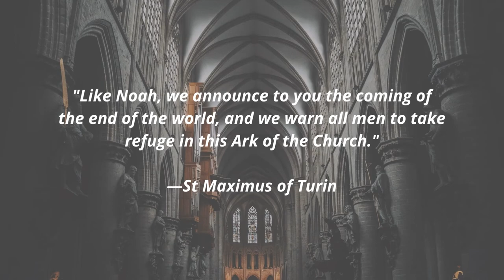Cathedral Ambience Music | 30 Minute Loop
Watch videos and images of beautiful cathedrals with a 30 minute loop Cathedral ambience background music.  Hope you like it.

"Like Noah, we announce to you the coming of the end of the world,
and we warn all men to take refuge in this Ark of the Church."
—St Maximus of Turin

Videos and Image Credits:
Pexels and Pixabay